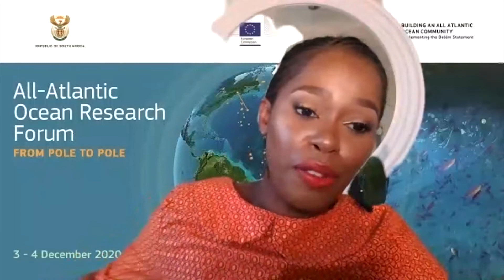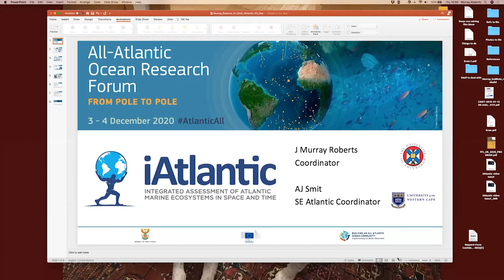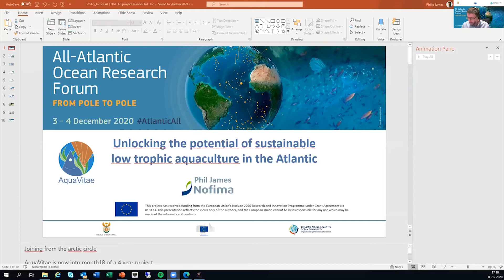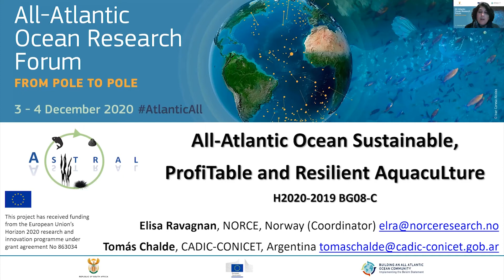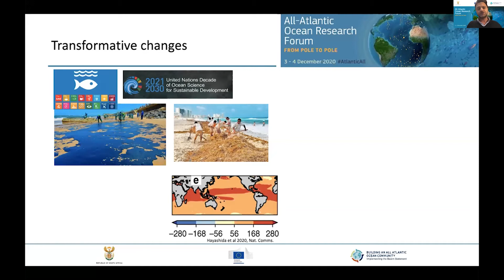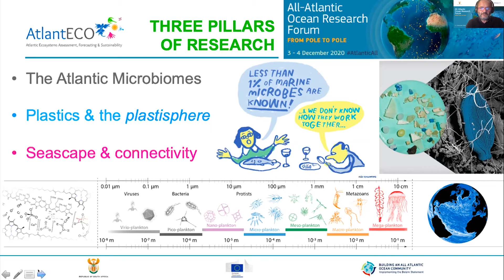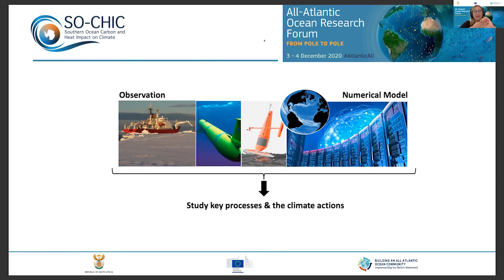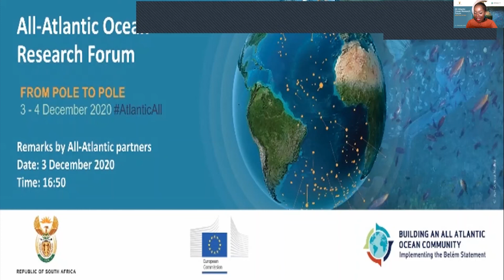DAY 1- All- Atlantic projects